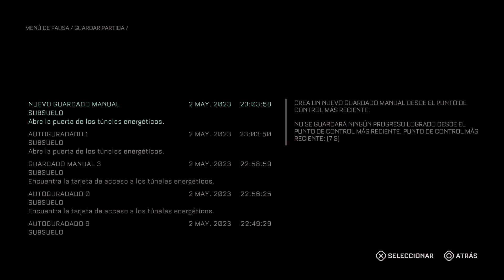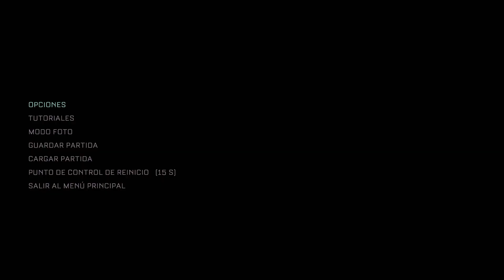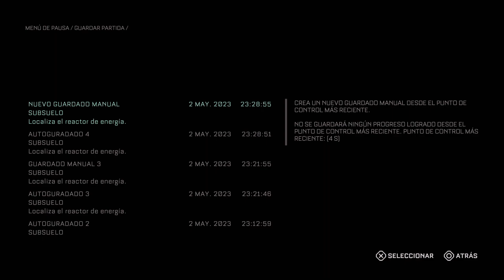The Callisto Protocol / Capítulo 13 / Español / PS5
Juego survival horror de acción ambientado en una cárcel situada en una de las lunas de Jupiter, Calisto.

También para:
    PS4, PS5, Xbox Series, Xbox One
Desarrollador:
    Striking Distance Studios
Editor:
    PUBG Studios
Género:
    Acción, Acción y aventura, Survival horror (Paramilitares y mercenarios, Ciencia ficción, Aliens, Espacial y Terror)
Jugadores:
    1 (Competitivo: No / Cooperativo: No)
Duración:
    14-16 horas
Idioma:
    Textos en español y voces en español e inglés
Lanzamiento:
    2 de diciembre de 2022 (Pegi: +18)